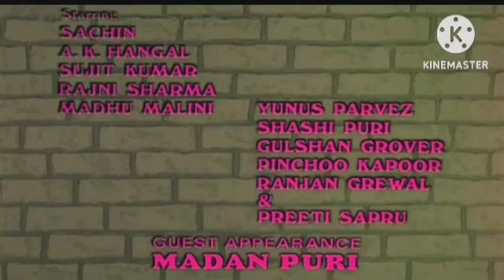Housefull 4 Review Explained & Facts | Akshay Kumar | Kriti Sanon | Bobby Deol | Pooja Hegde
This is not a Movie. I have discussed Housefull 4 facts, Satellite & OTT Details, Preproduction-Post Production & Filming Details, Budget & Worldwide Lifetime Box-Office Collection Details, deep story analysis & Explanation